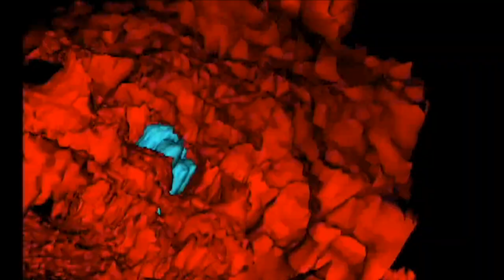ASCB Celldance 2018 Trailer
Hailed by Francis Collins in his “NIH Director’s Blog” as “microscopic blockbusters” and “bio-action” thrillers, Celldance is a high-profile video program that allows scientists to hone their science communication skills and present the excitement–and impact–of their research

The 2018 Celldance Videos will be viewed for the very first time at the ASCB | EMBO Meeting in San Diego, CA on Tuesday, Dec. 11, 1:00-1:45 pm in Theater 3 of the Learning Center (Exhibit Hall).